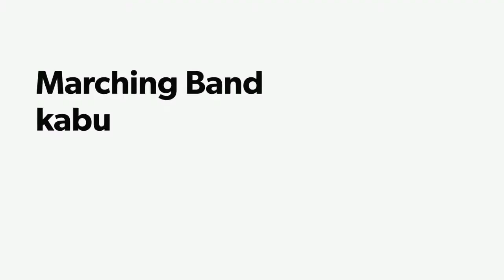Marching band gita bagasasi siswa Kabapaten bekasi swantantra wibawa mukti KEREN ABISSSS